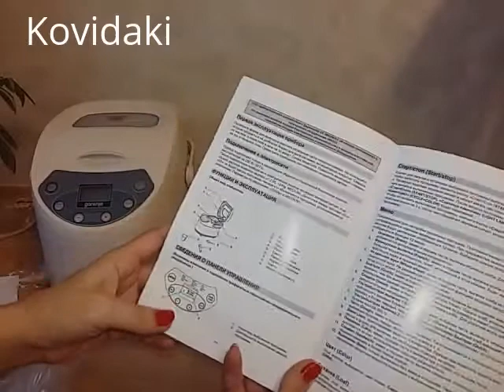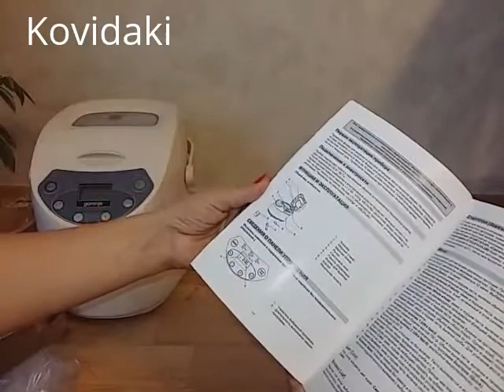Обзор хлебопечки Gorenje BM 900W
Обзор хлебопечки Gorenje BM 900W. Хлебопечка Gorenje BM 900W отличная модель. Простая хлебопечка в отличном дизайне и цвете.